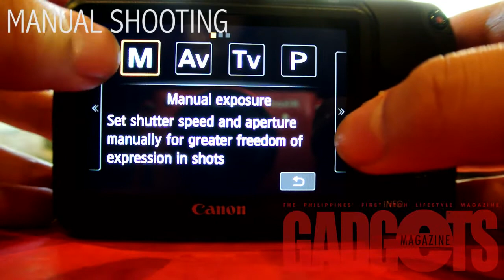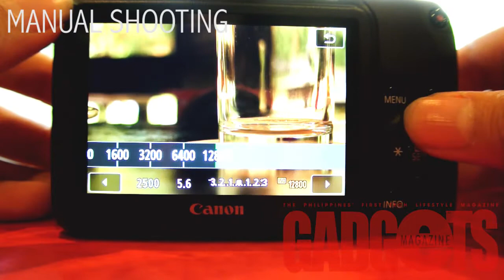GADGETSLAB: Canon EOS-M Hands-On Manual Shooting + Video Recording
We give you a preview of the Canon EOS-M's manual shooting and video recording modes.